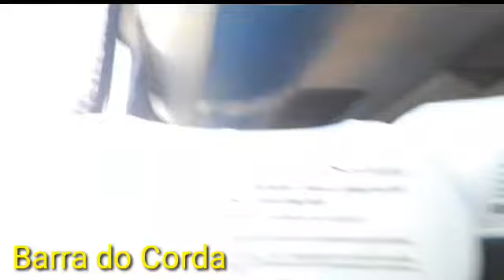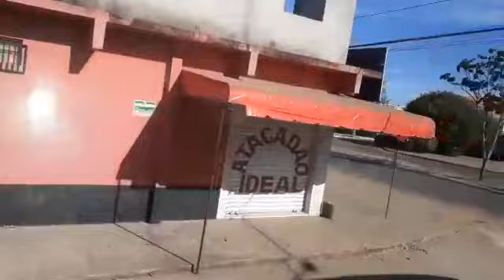VLOG DE VIAGEM | Rozelia Carvalho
OLÁ COMPANHEIROS E ESTRELINHAS! TUDO BEM COM VOCÊS?
Gostaria de mostrar pra vocês o trajeto que percorri até a cidade de Grajaú-Maranhão, gostaria de ter mostrado mais detalhes, inclusive sobre Grajaú, porém bons momentos das gravações foram perdidos, mas mesmo assim mostro o percurso que fiz até a cidade. Passamos por algumas cidades: Barra do Corda, Presidente Dutra, Codó etc. Então, vamos que vamos.

VOCÊ DESEJA MANDAR/ENVIAR ALGO PARA MIM?
                      Endereço:
RUA: 3ª Travessa Benjamim Constant, 84
BAIRRO: João Viana
CIDADE: Caxias
ESTADO: Maranhão
PAIS: Brasil
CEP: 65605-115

                BEIJOS ESTRELINHAS/COMPANHEIROS!